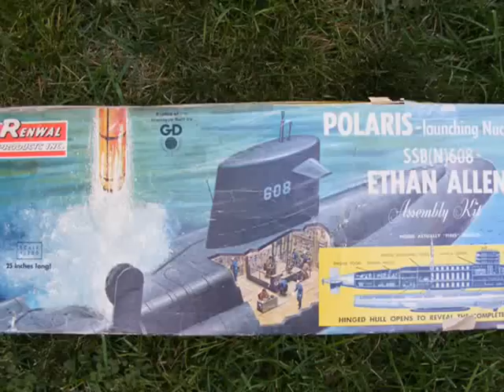U.S. submarine Ethan Allen RC 'static dive' model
Submarine Ethan Allen SSBN 608 model RC conversion, of the vintage Renwal kit.